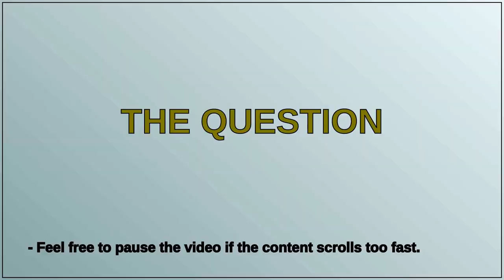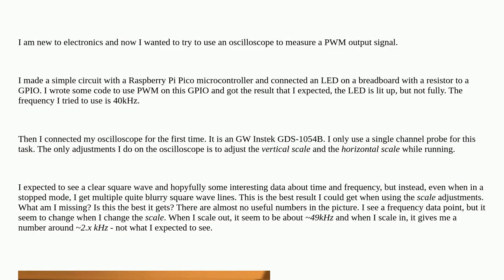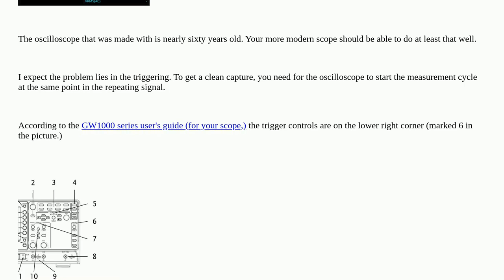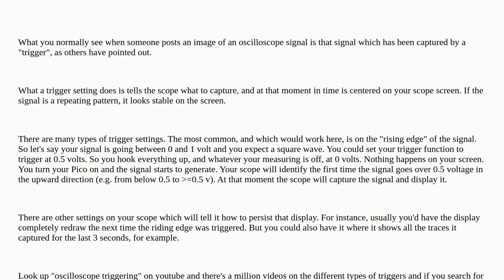Measure a PWM signal with an oscilloscope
A special thanks goes out to the community

  pwm oscilloscope